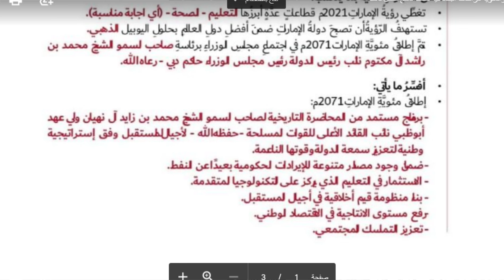حل درس ( الإمارات الرؤية والمئوية ) اجتماعيات للصف التاسع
حل درس  ( الإمارات الرؤية والمئوية ) اجتماعيات للصف التاسع فصل ثالث